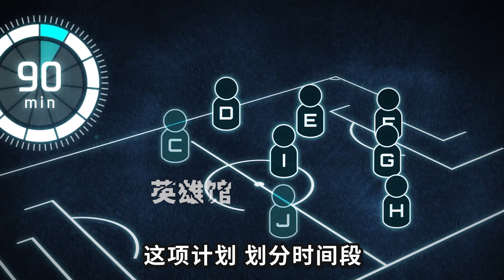【藍色監獄3】每個人當10分鐘前鋒！阿潔VS二子，阿潔射門力挽狂瀾